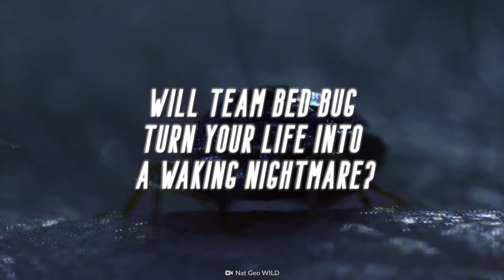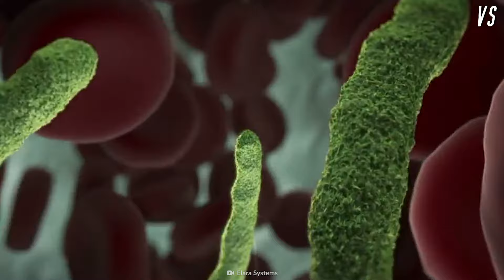Fleas VS Bed Bugs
They're repulsive, persistent and they both have a taste for blood. Two petrifying pests are ready to settle the score when it comes to the most horrifying house guest. Will the ferocious fleet of fleas come out on top? Or will Team Bed Bug turn your life into a waking nightmare?

00:00 Fleas vs bed bugs
01:04 Fleas
02:11 Bed bugs
03:44 Fight
07:50 Winner

By Underknown, the creators of What If.